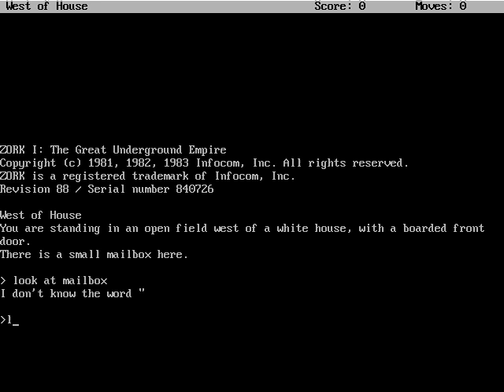Zork: First Minutes Of Confusion - Gameplay Part 1